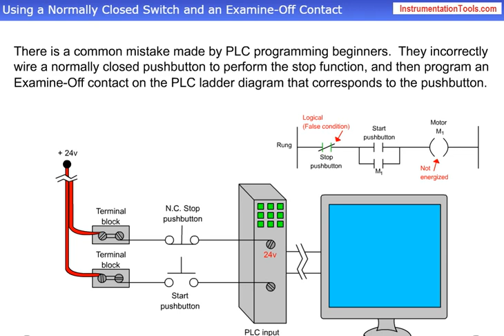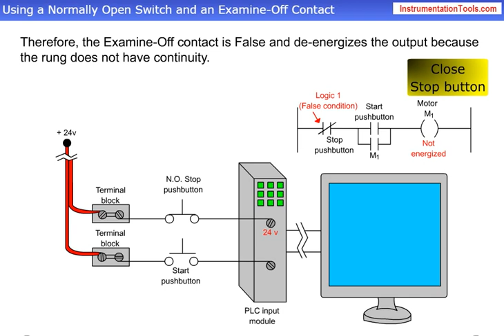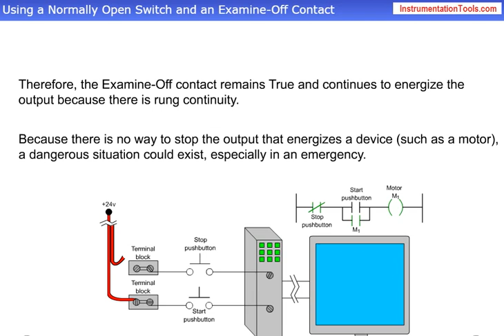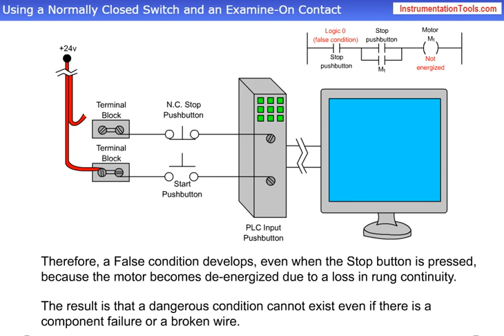PLC Stop Button Wiring Explanation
PLC Stop button Wiring and PLC input instructions.